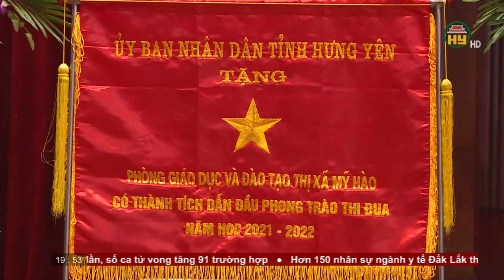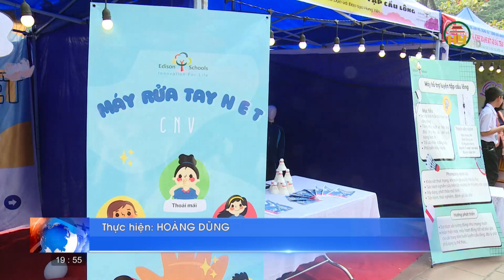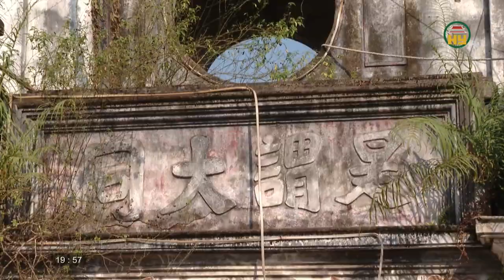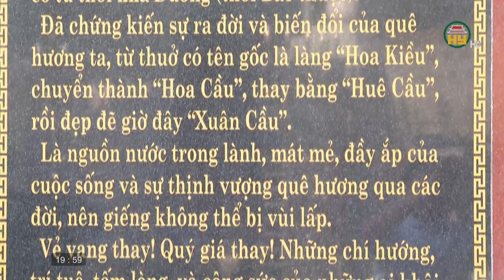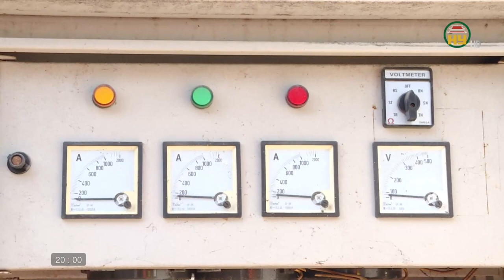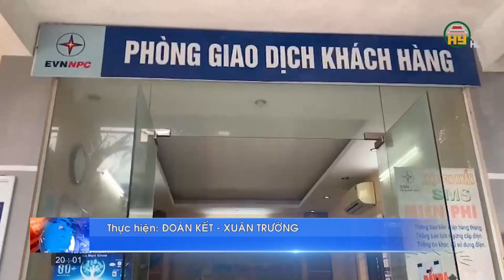Thời sự Hưng Yên thứ 5 ngày 10/11/2022